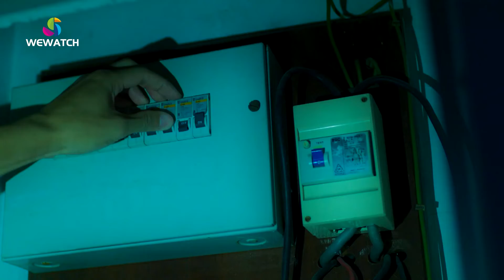Home Again ភាគទី០៦៖​​​ គ្រាន់តែបងប្អូនគេ អង្គុយក្បែរគ្នាសោះ ហេតុអីបានខឹងម្លេះ ច្រណែនសូម្បីតែបងប្អូន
គ្រាន់តែបងប្អូនគេ អង្គុយក្បែរគ្នាសោះ ហេតុអីបានខឹងម្លេះ ច្រណែនសូម្បីតែបងប្អូន